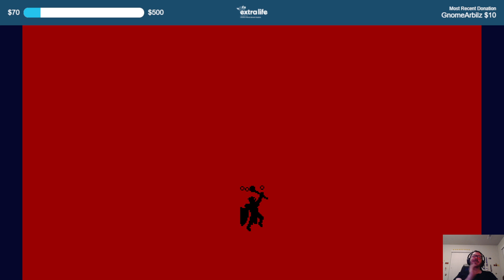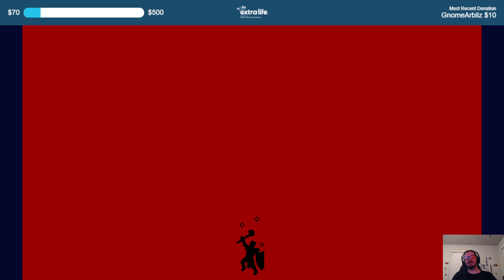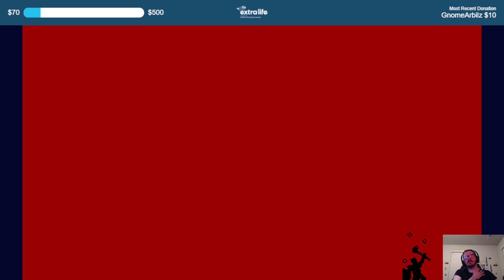Let's Stream Infernax 2: Wheels of DOOM